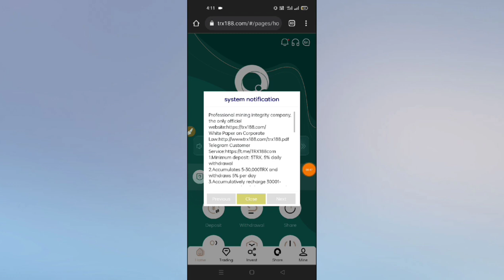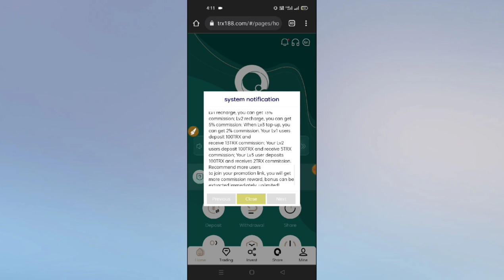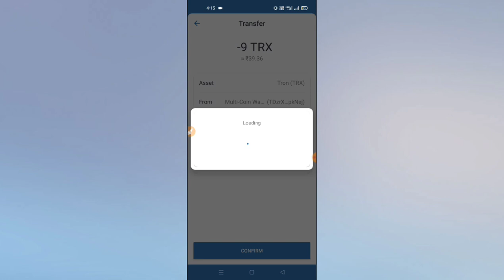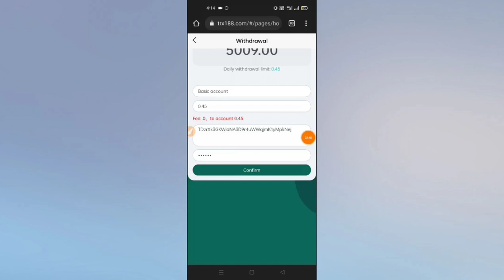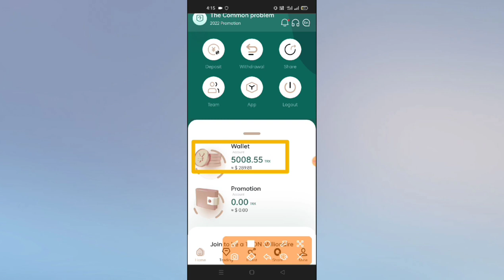Best Tron (TRX) Cloud Mining Sites | TRX New Website Today | TRX Mining Farm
Telegram Customer Service: @TRX188com
Please click the link to contact the official staff! Telegram Customer Service:
1. Accumulate 30,000TRX, with a daily minimum return of 5%.
2. Accumulate 100,000TRX, with a daily minimum profit of 5.5%.
3. Accumulate 200,000TRX, with a minimum daily profit of 6%.
4. Accumulated 5000,000TRX daily minimum profit of 6.5%.
5. Accumulate 1,000,000TRX, with a minimum daily profit of 7%.
The higher the deposit amount, the higher the rate of return, which is a long-term and stable income incentive. Every time
you recharge LV1, you can get a 13% commission. When your LV2 is deposited, you can get a 5% commission. 2% commission on
LV3 deposits. For every 100trx deposited in LV1, get 13trx commission. When your LV2 deposits 100trx, you can get 5trx, and
when your LV3 deposits 100trx, you can get 2trx commission. Bonuses can be withdrawn immediately, unlimited. Referring more
users to visit your promotion link, the more commission rewards you get, the commission charged by the referred users will
go directly to your promotion account, and you can withdraw cash directly! The higher the deposit amount, the higher the
rate of return, which is a long-term stable income!